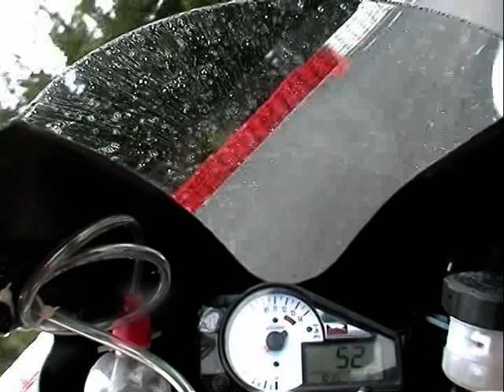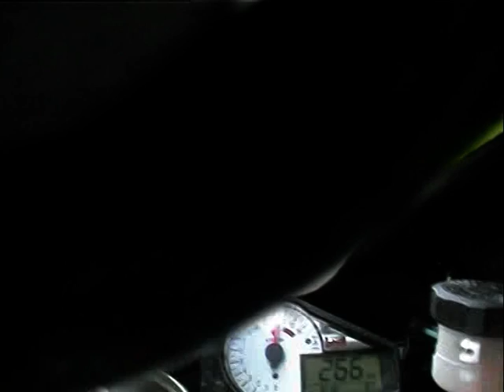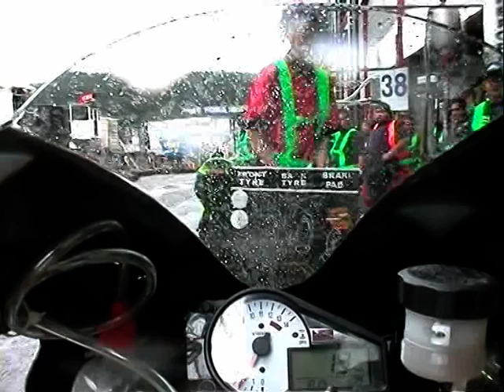Spa Francorchamps - Suzuki 1000 Onboard - Mike Edwards endurance race action video on track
What a great race track Spa is - and here you can get a flavour of it's true Belgian beauty with vintage on board footage from morning warm up before the 24 hour endurance race there.
We just taped an ordinary video camera on the tank, to see what we would get - and although I couldn't actually get down behind the screen at all, the result is great - you can even see the speedo...